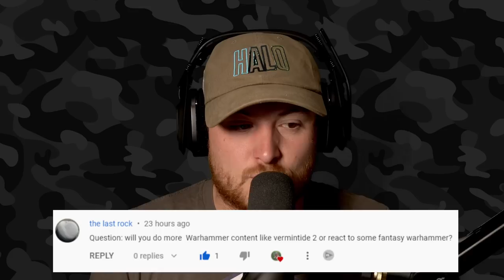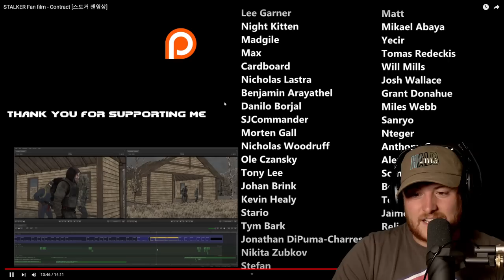STALKER Fan film - Contract [스토커 팬영상] (Royal Marine React)